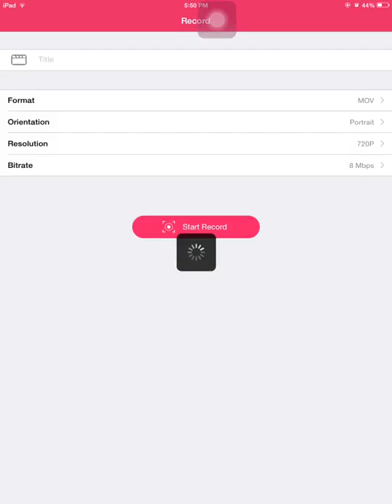MC PE FINALLY